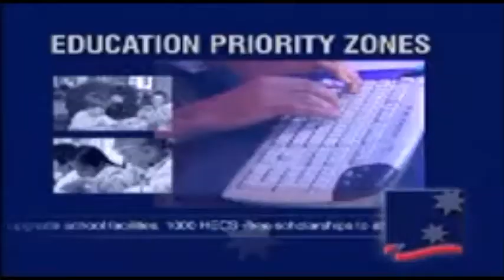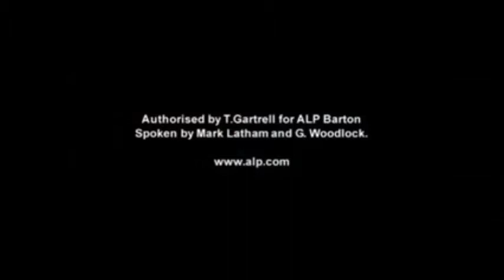History of ALP election ads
Australian Labor Party election ads 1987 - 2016